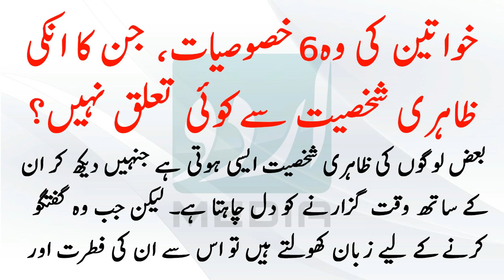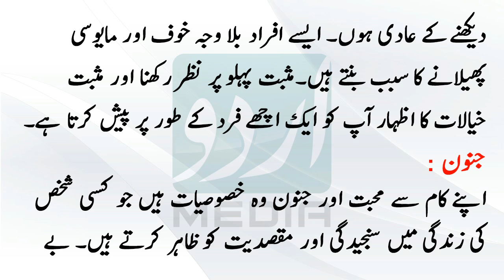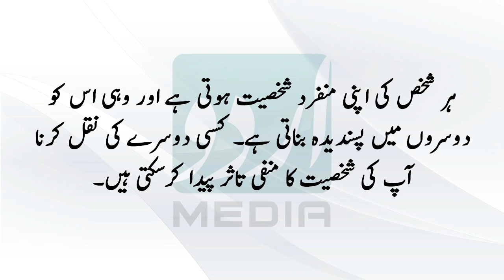Larkiyo Ke 6 Qualities In Hindi/Urdu | Girls Qualities In Hindi/Urdu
Larkiyo Ke 6 Qualities | Girls Qualities